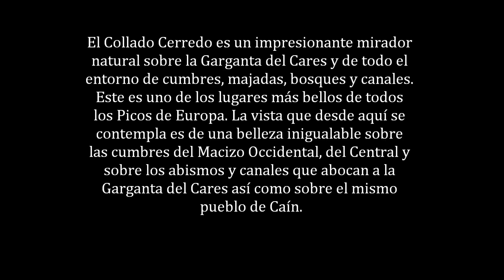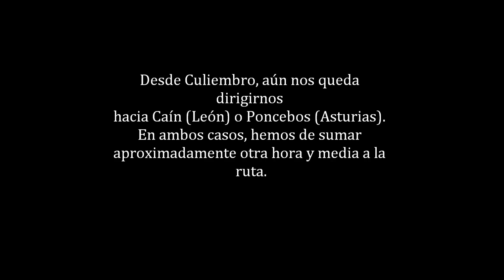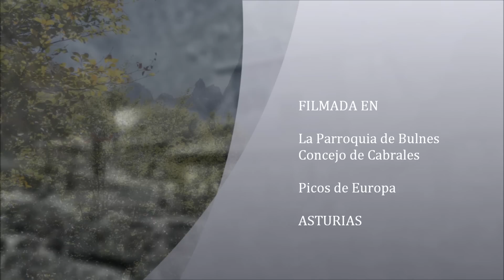Collado Cerredo y Canal de Piedrabellida (Picos de Europa)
Ruta desde Bulnes por la canal de Amuesa hasta el impresionante Collado Cerredo y bajada por la canal de Piedrabellida hasta Culiembru en la senda del Cares.